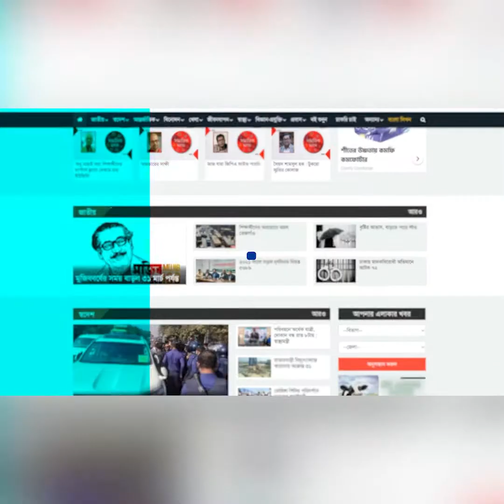দিনের পর দিন অনাহারে ছিলাম, তবুও এফডিসি ছাড়িনাই: নাসির